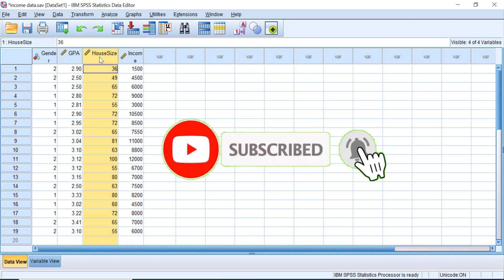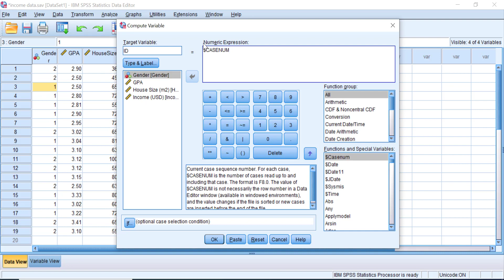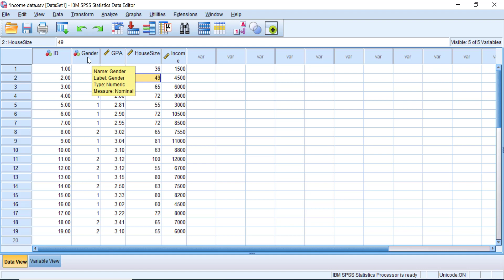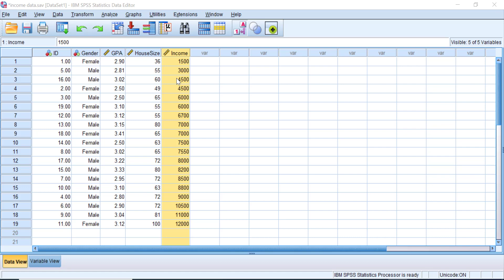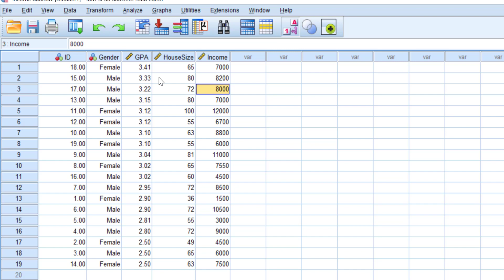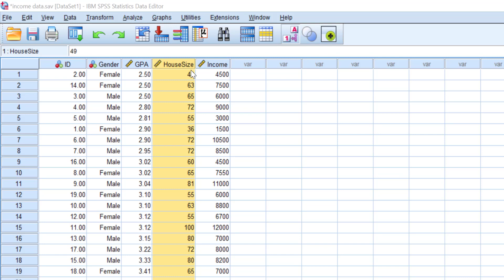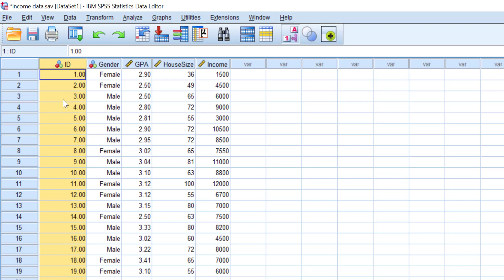How to Sort Data in SPSS (Clearly Explained)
In this video, I will show you how to sort data in SPSS in detail.

00:46 Creating the unique ID
02:05 Sorting the data based on 1 variable
04:09 Sorting the data based on more than 1 variable
05:54 Re-sort the data into initial condition